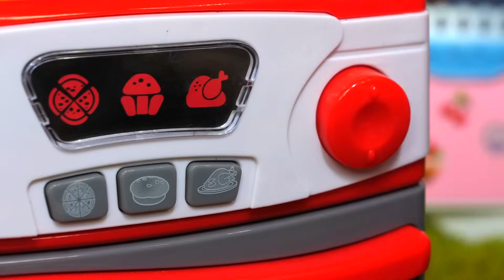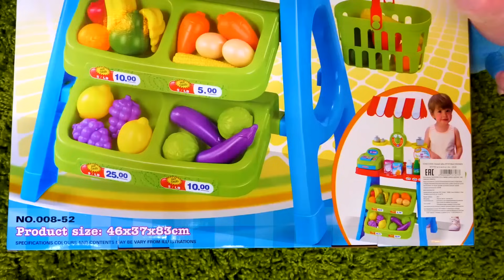Peppa Wutz Geschichten. Spielzeuge für Kinder. Peppa Plüpa Plüsch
Peppa Wutz Geschichten für Kinder mit tollen Spielzeugen auf dem Kanal Plüpa Plüsch Paradies:
00:00 Peppa hilft Opa die Straße zu überqueren
04:51 Ein Überraschungsfrühstück
10:32 Peppa und Schorsch spielen mit dem Spielzeugladen
19:09 Doktor Spiel

Dieser Kanal hat viele tolle Videos mit Peppa Wutz aus Plüsch. Hier können die Kinder was Neues spielerisch lernen und viel Spaß haben. Im Plüsch Paradies warten auf die Mädchen und Jungen jede Menge tolle Abenteuer.